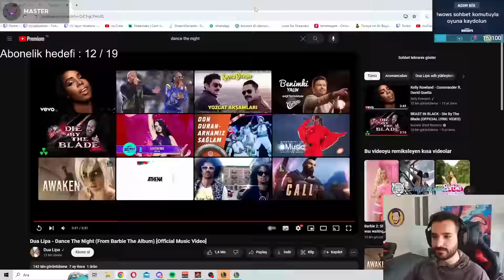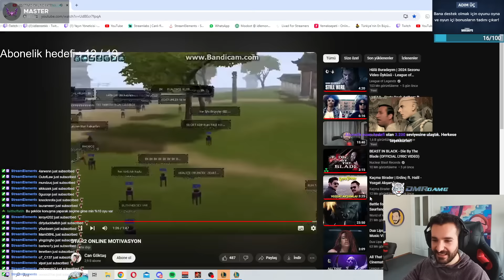10 PENTAKİLL vs 4 PUNK !!?? SİZCE KİM ALIR !? | SET 10 TFT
00:00 STAGE 1
02:21 STAGE 2
10:11 STAGE 3
17:50 STAGE 4
24:55 STAGE 5
31:25 STAGE 6